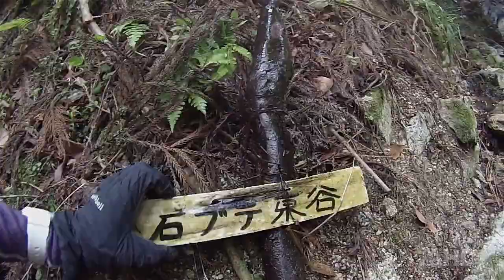今日の金剛山（2013.4.27）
石ブテ東谷ルート